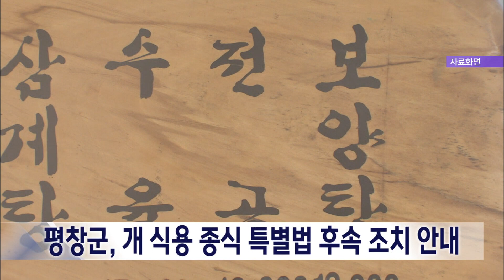2024. 4. 23 [원주MBC] 평창군 개식용 종식 특별법 후속조치 안내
평창군이 '개 식용 종식 특별법'에 따른 후속 조치에 본격적으로 나섭니다.

개 식용을 목적으로 하는 농장과 도축·유통업, 식품접객업소는 다음달 7일까지 운영신고서를 제출해야 하고, 8월 5일까지는 개 식용 종식
이행계획서를 내야합니다.

기한 내 신고 하지 않으면 300만원 이하의
과태료 처분과 함께 전업·폐업 지원 대상에서 배제됩니다.

올해 2월 6일 '개의 식용 목적의 사육·도살
및 유통 등 종식에 관한 특별법'이 통과되면서
관련 시설에 대한 신규·추가 운영 행위는 금지되고 유예를 거쳐 2027년 2월부터는 모든 과정이 금지됩니다.